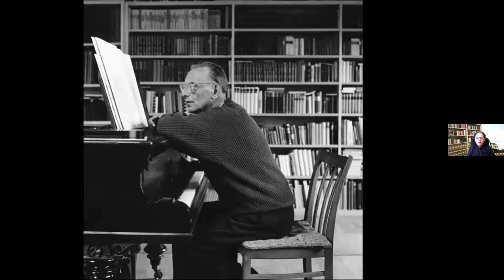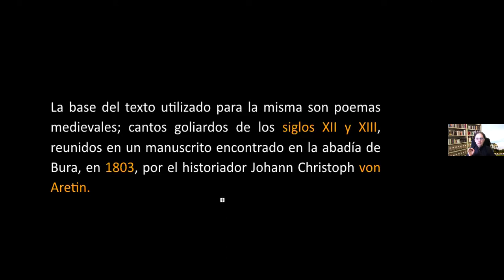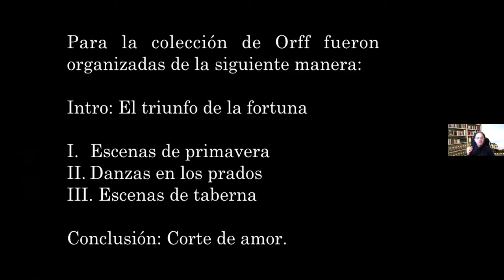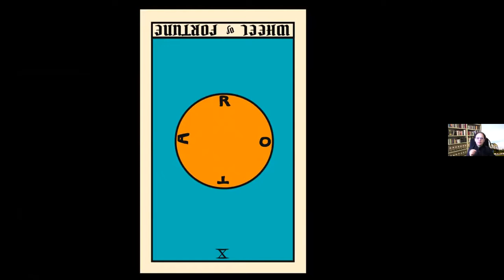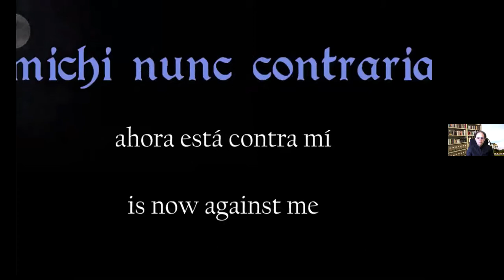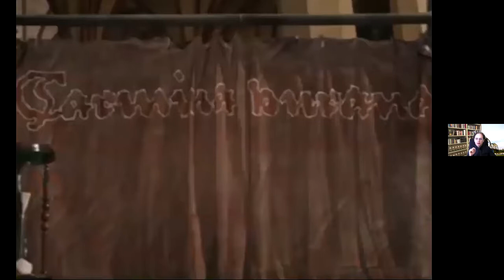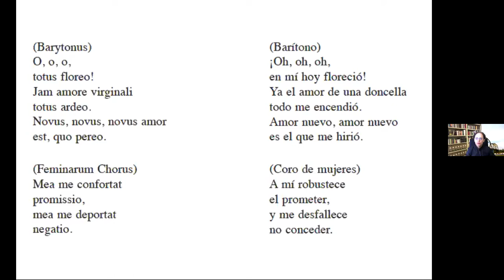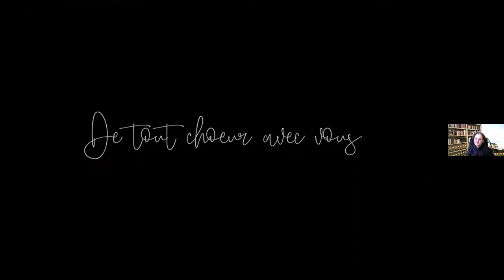Charla Musical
Charla musical con Miguel Salmon del Real, actual director titular de la Orquesta Sinfónica Sinaloa de las Artes: Carmina Burana: fortuna, tarot y otros cantos de taberna.